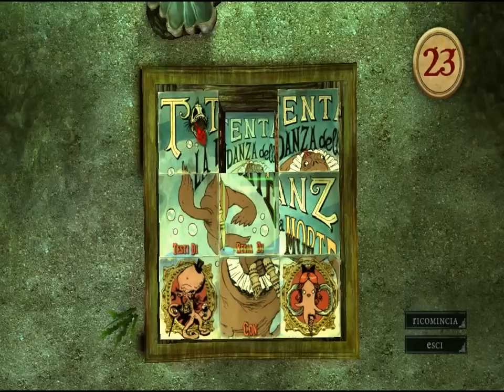Alice Madness Returns Walkthrough ITA parte 18